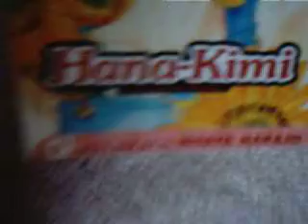for ien, from julia (& alyssa)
just for ien!